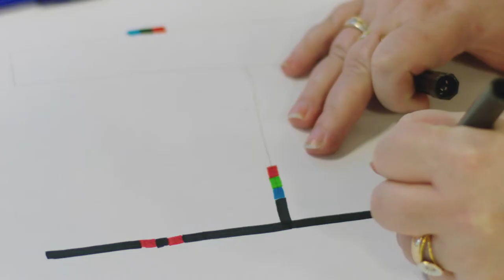Pædagogens rolle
Hvilken rolle spiller pædagogen i forhold til børns digitale dannelse? Her er næste lille kapitel i vores fortælling om projektet.